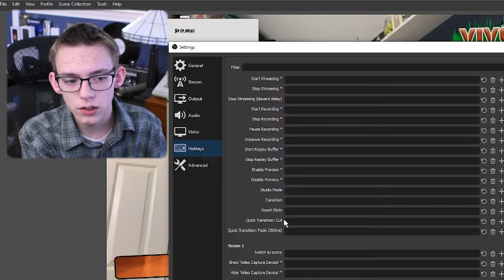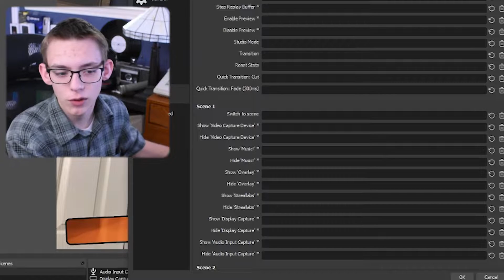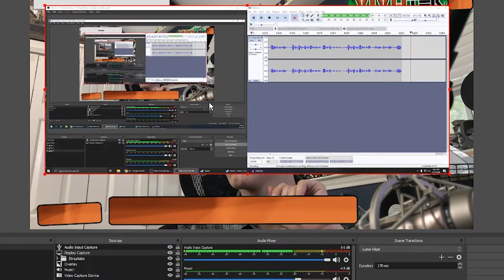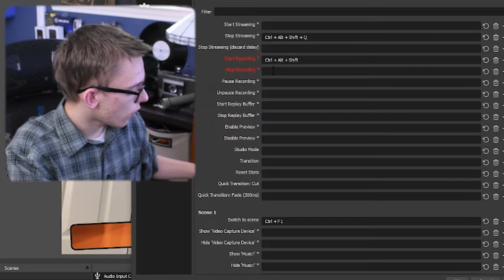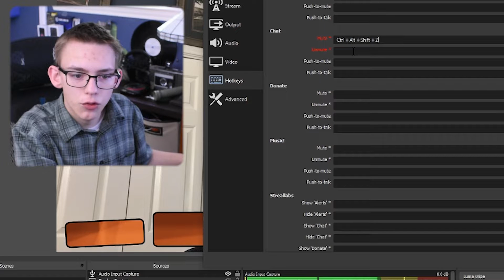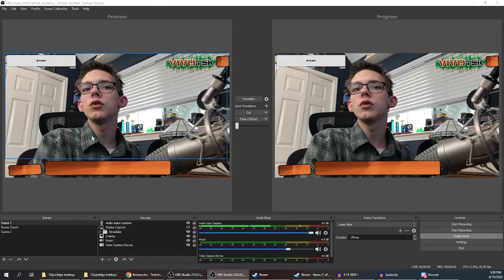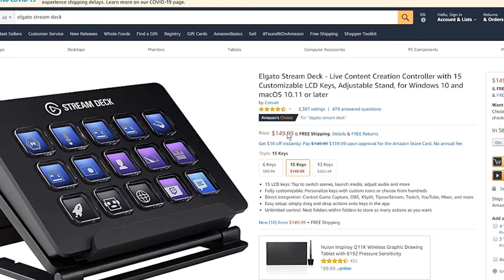ULTIMATE OBS Hotkeys Guide!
Have you ever wanted to control your livestream by just using your keyboard?  In this video, I go through and demonstrate a lot of the major hotkeys OBS allows you to set and give some advice as to how you should configure your setup.